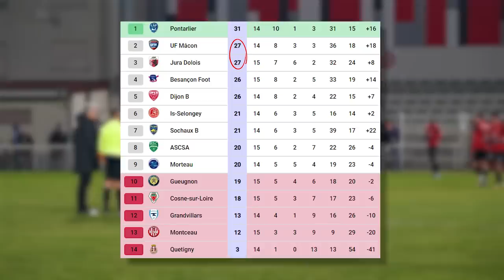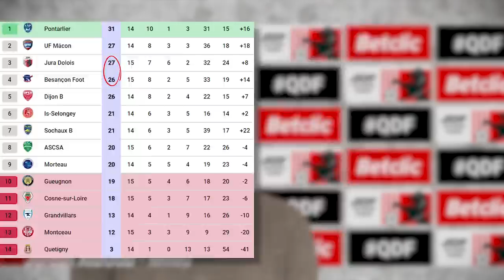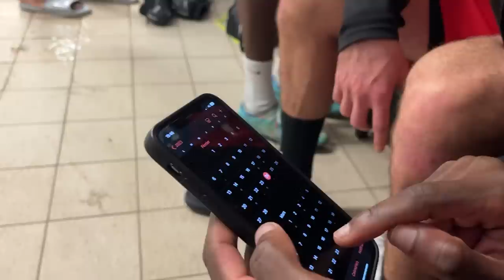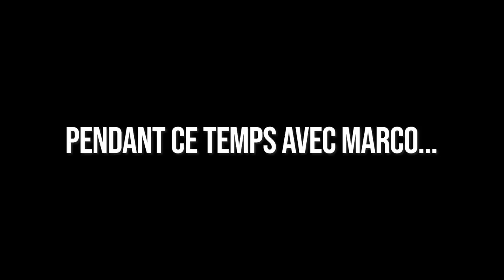J16 : HUMILIÉS au match aller… Ils veulent prendre leur REVANCHE à tout prix !! | QDF#090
Merci à Betclic de nous soutenir cette année dans cette aventure c'est incroyable 🤩

Dans cette vidéo, je vous partage notre match contre Besançon Football, 4ème du championnat National 3 !

À propos de moi :

Nom Prénom : Lienard Valentin
Âge : 25 ans
Nationalité : Française
Profession : Joueur de Football
Équipe : JDF
Championnat : National 3
Poste : Latéral / Piston
Formation : OGC Nice / AS Monaco FC / FC Istres.

Montage :  Clément Irr (@clement.irr ) / Patrick Pardal (@pkpardal) / Nicolas Irr (@nico_irr) / Maxence Herrault